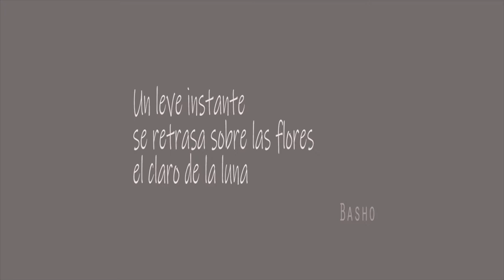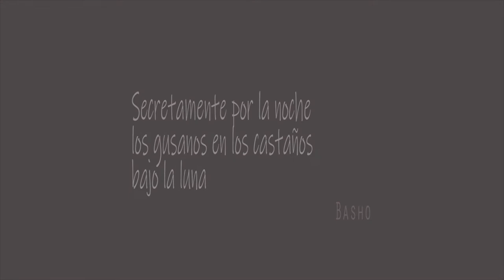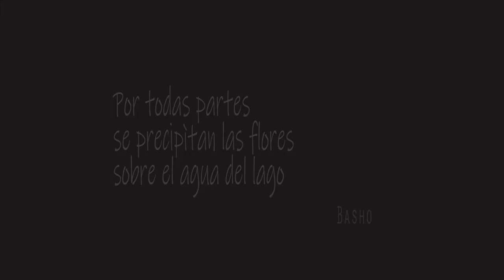Marcelo Delgado / CREPUSCULO DE OTOÑO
ENSAMBLE TROPI